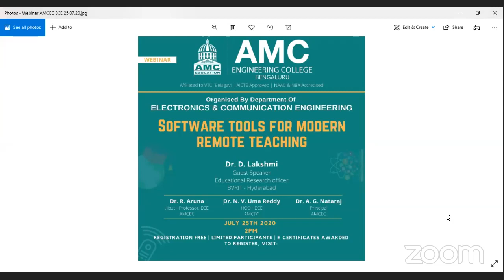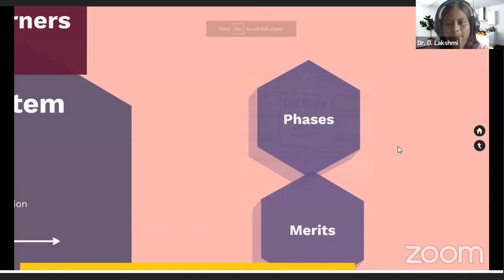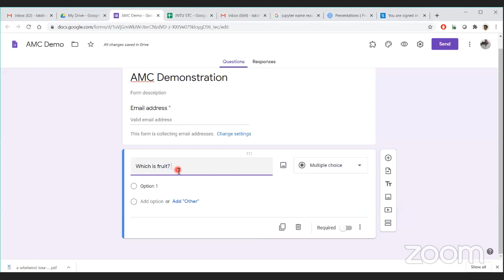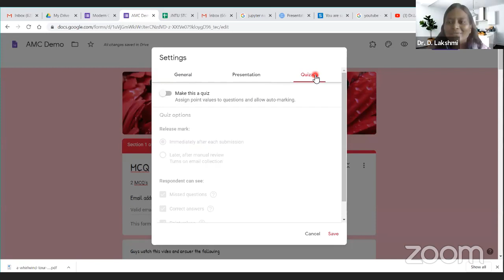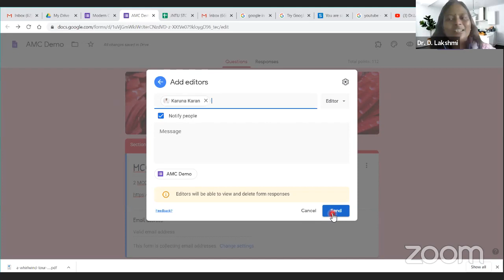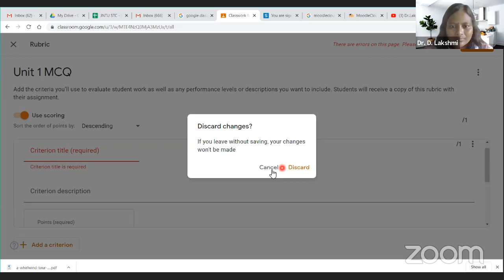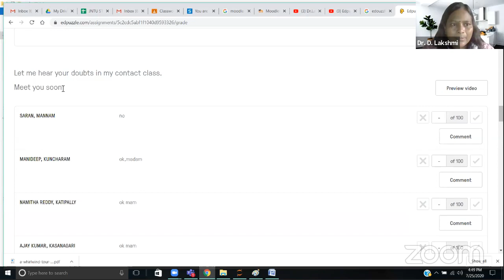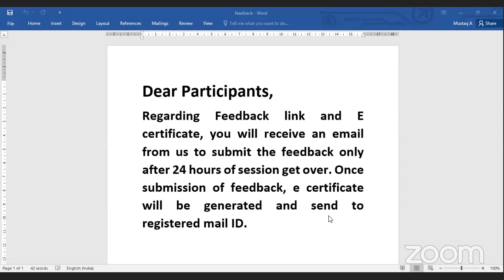"SOFTWARE TOOLS FOR MODERN REMOTE TEACHING"